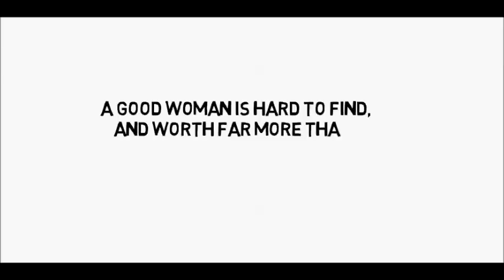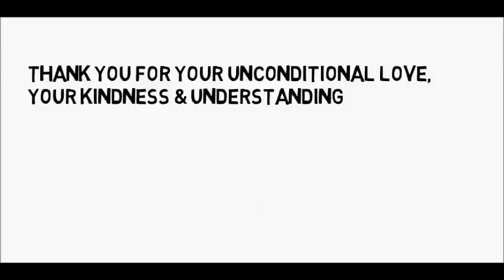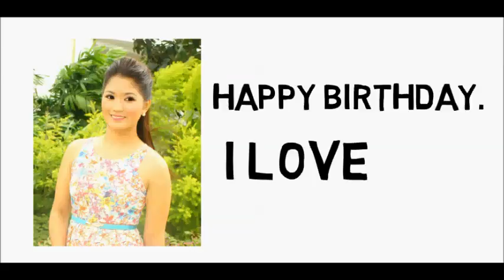Alma Timbang Birthday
To my wife happy birthday. I love you